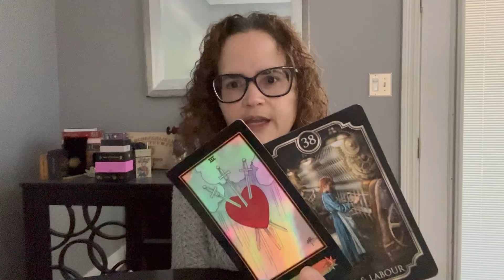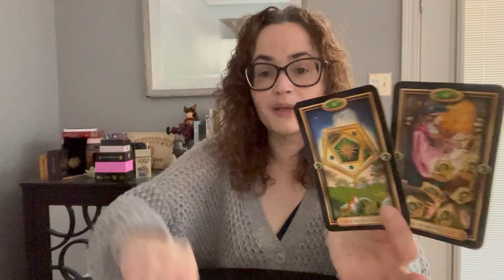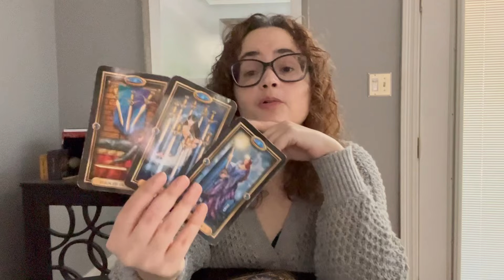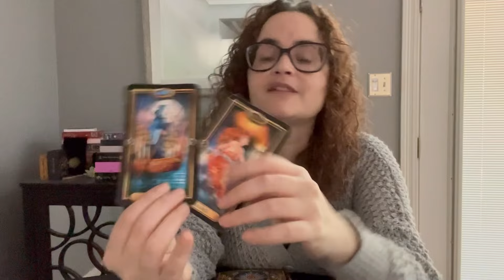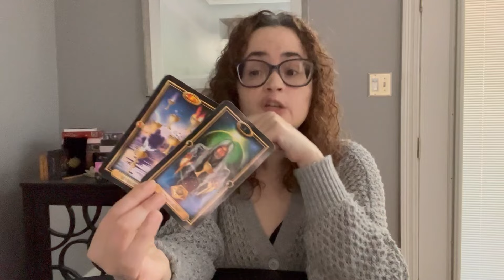WORKAHOLIC EMPEROR WORKS ON HIS ISSUES 4 UNION! 🏆⭐️💯 (part 2)